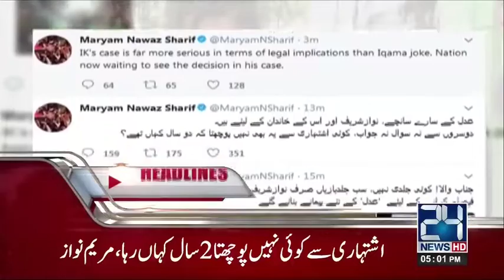News Headlines | 5:00 PM | 14 November 2017 | 24 News HD